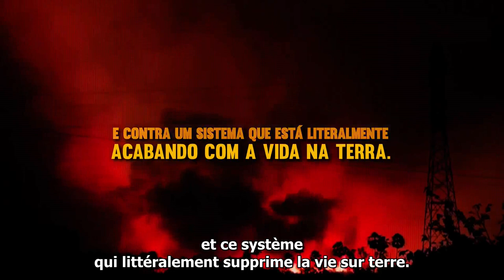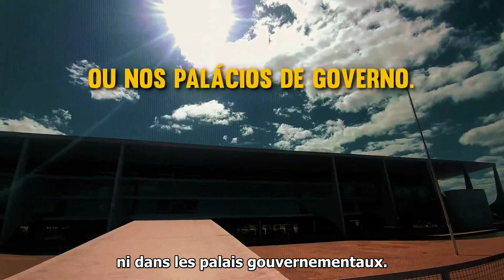Les mouvements sociaux ont perdu les élections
Quel que soit le vainqueur des élections, les mouvements sociaux et les luttes populaires ne gagneront jamais.

Tous les deux ans, de nombreuses personnes consacrent énormément de temps, d’énergie et de ressources matérielles à essayer d’élire des candidats dans l’espoir d’améliorer les conditions de vie de la population. Mais c’est un jeu que nous ne pouvons pas gagner. Si des représentants des mouvements sociaux sont élus, ils devront se réconcilier avec les élites politiques et financières qui ont créé ce système afin d’atteindre leurs objectifs les plus modérés. Tout changement plus radical au sein du système est alors impossible, car en utilisant les institutions de l’État, nous reproduirons toujours les dynamiques d’oppression et de violence inhérentes à ces institutions.

Notre situation empire chaque jour où nous cessons de nous battre, en espérant un changement institutionnel ou une situation plus favorable. Mais nous avons une alternative : nous pouvons commencer à construire le monde que nous voulons dès maintenant, de nos propres mains. Organisez-vous collectivement ! Vivez comme vous aimeriez vivre et, ensemble, nous affronterons l’État et les capitalistes lorsqu’ils tenteront de nous empêcher de transformer ce monde.